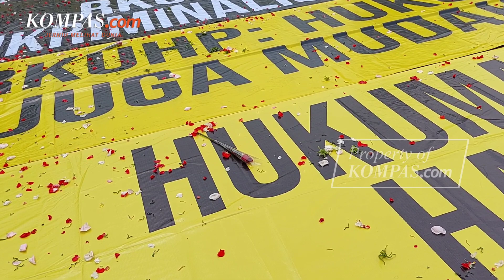Unjuk Rasa Tuntut DPR Cabut Pasal Bermasalah dalam Draf RKUHP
KOMPAS.com - Peserta aksi unjuk rasa menolak pengesahan Rancangan Kitab Undang-undang Hukum Pidana (RKUHP) yang rencananya akan dilakukan dalam Rapat Paripurna DPR ke-11, Selasa (6/12/2022) besok.

Massa demo yang terdiri dari YLBHI, LBH Jakarta, Trend Asia, BEM SI Kerakyatan, Greenpeace Indonesia, KontraS, Walhi, dan lainnya ini melakukan aksinya sekitar pukul 13:00 WIB.

Kegiatan unjuk rasa ini diisi dengan kegiatan simbolik seperti tabur bunga, pemasangan spanduk berisi kalimat penolakan, dan bergantian menyerukan orasi.

Video Jurnalis: Talitha Yumnaa
Penulis Naskah: Talitha Yumnaa
Video Editor: Talitha Yumnaa
Produser: Elizabeth Prillia Yahya Carvallo